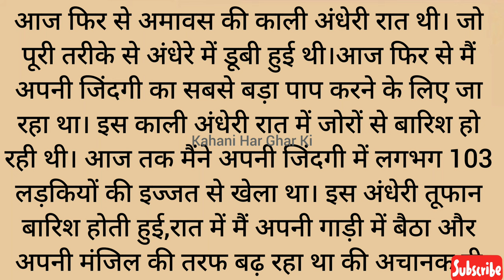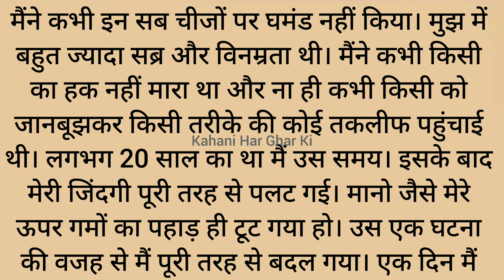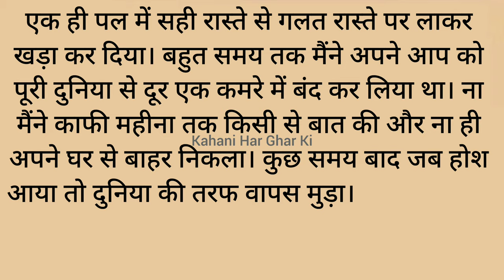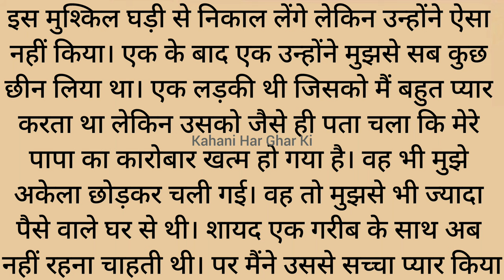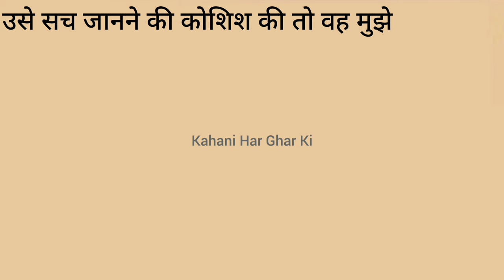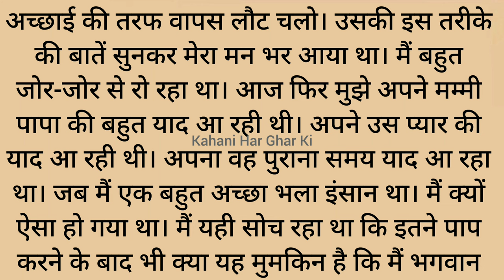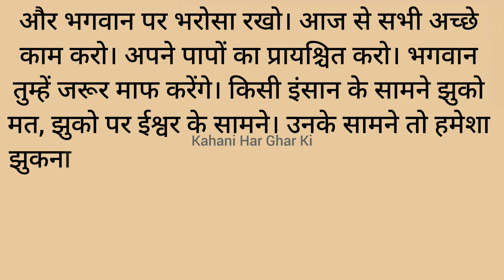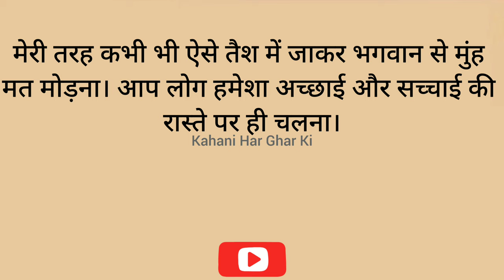Suvichar| An emotional heart touching story| Motivational Story| Sacchi Kahani| moral story